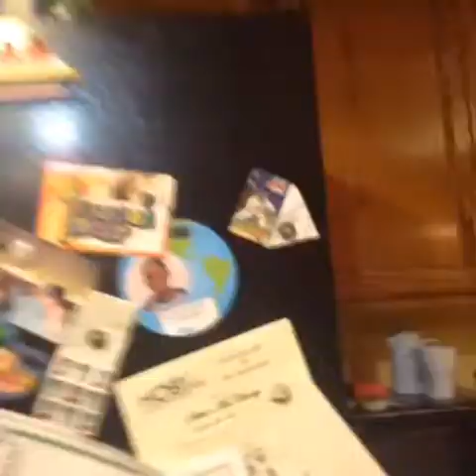Water bottle trick shots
I'm really sorry about that really short video for today but hope you guys still enjoyed it